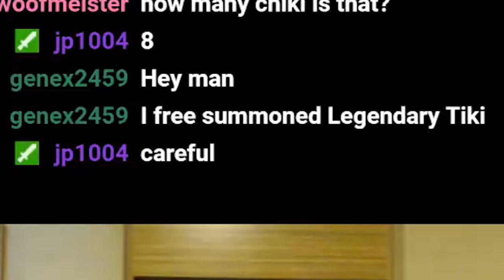GODLIKE LUCK w/ 1000+ ORBS NAGA MYTHIC BANNER SUMMON - FIRE EMBLEM HEROES - PART 2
Praise Naga? More like Praise Tiki.